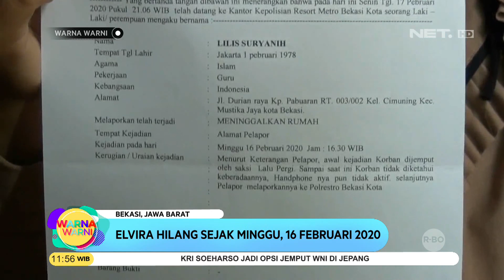Seorang Anak Hilang Setelah Dapat Teman Baru di FB-WARNA WARNI